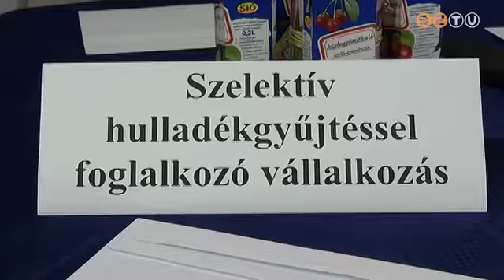Kismenedzserek versenyét tartották a Derkovits-iskolában